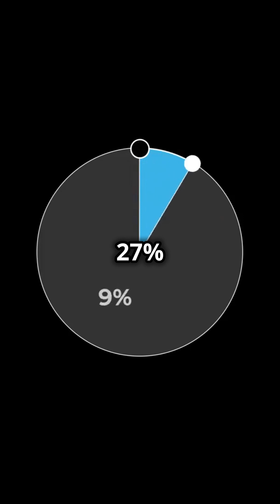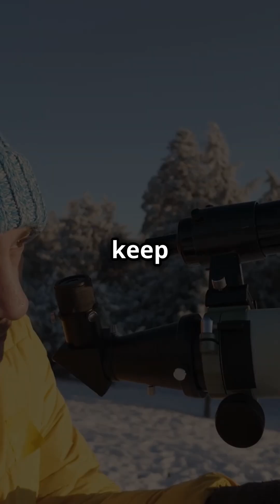Dark Matters Infinite Energy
Dark Matter is the most Mysterious matter of the Universe, yet it holds infinite energy and its all around us...